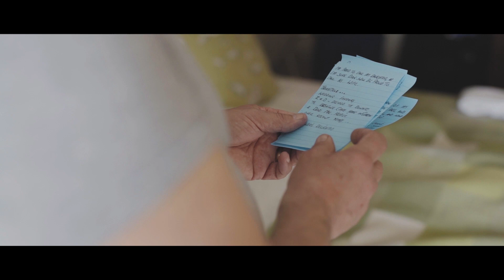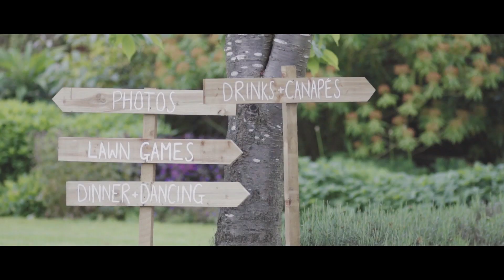High-school Sweethearts that defied the odds - Fuller Wedding Films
Heartfelt speech from the Father of Bride. Here is Zoe & Daniel's Wedding film, showing the highlights of their big day.

Fuller Production is an independent Video company in Birmingham, West Midlands, United Kingdom. Our aim is evoke emotion and capture memories in a stylistic way. We truly believe that people sometimes under estimate the true value or a moment until it becomes a memory. With that in mind, we believe it's important to encourage couples to get their wedding documented via video.

Fuller Production are a West Midlands based Video Company, specialised in filming Weddings, Promo Videos and Events. Giving you a product that's modern, cinematic and suited to your needs.